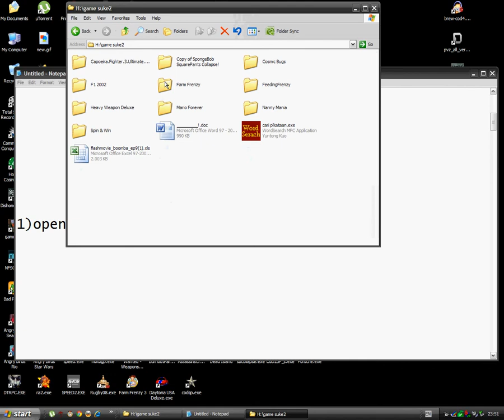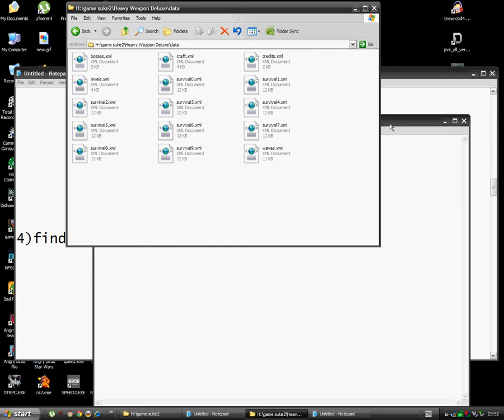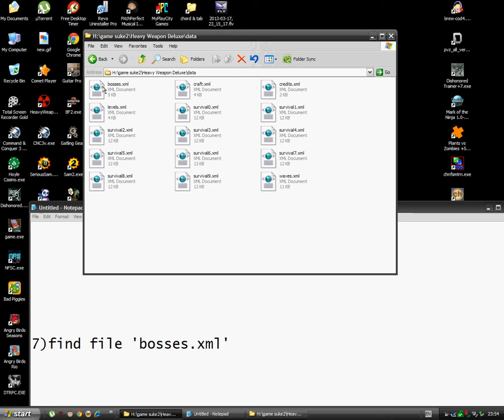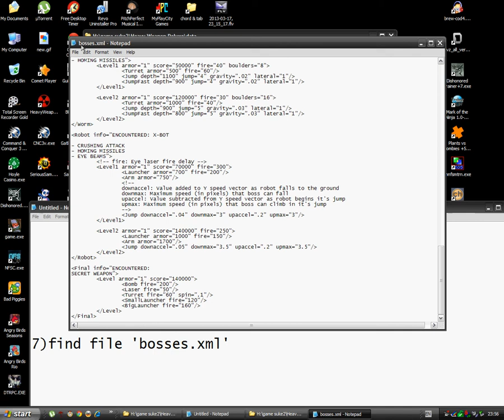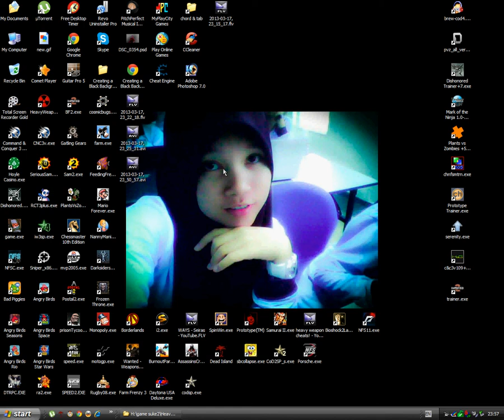HEAVY WEAPON DELUXE CHEAT 2023(100% WORKING)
HAVE FUN.. :DDDD